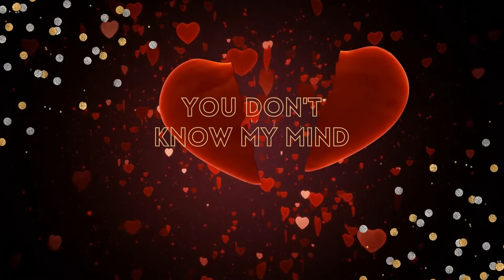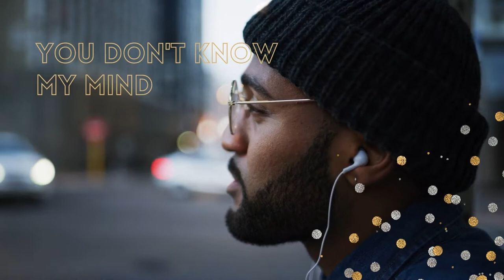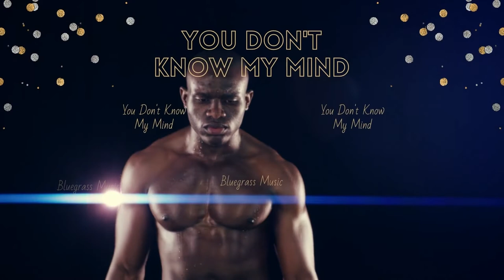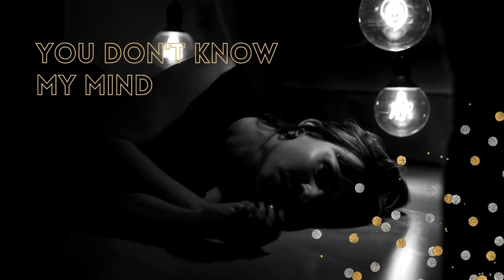Background Music For TikTok - You Don't Know My Mind (Southbound)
Listen to Background Music For TikTok - You Don't Know My Mind (Southbound) on Spotify

Background Music For TikTok - You Don't Know My Mind (Southbound) is originally created by Azinity Music. Azinity Music owns the copyright to these original music works.

All our music licences are Creative Commons Attribution 4.0 International Public Licences (CC BY 4.0). You are free to copy, redistribute in any medium or format, remix, transform, and build upon our music for personal and commercial use. But you must give credit by following the attribution instructions below, and indicate if changes were made to Background Music For TikTok - You Don't Know My Mind (Southbound).

Attribution Instructions:
1. Copy and paste the full text and links below in the description of your work
2. Link “the music” to this YouTube music video.